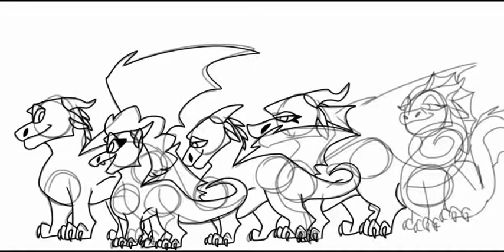The dragonets of destiny